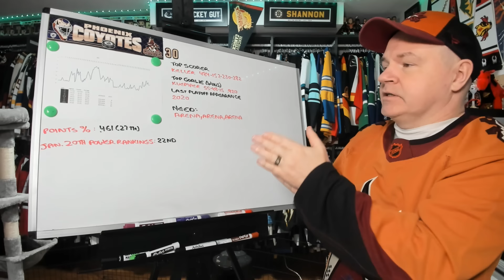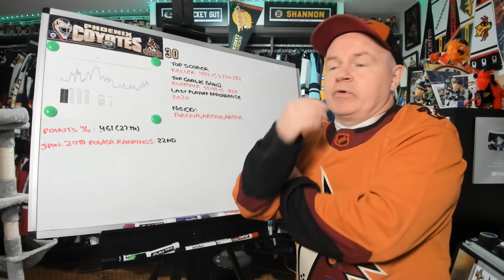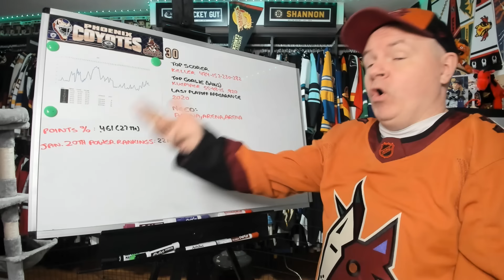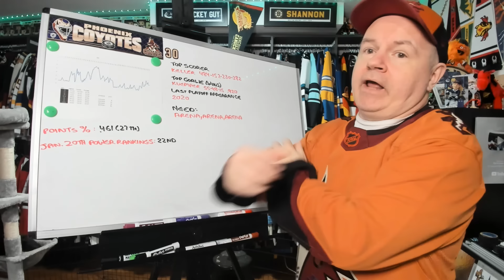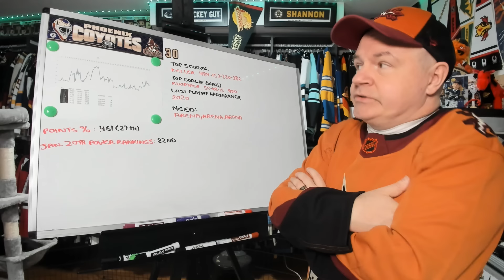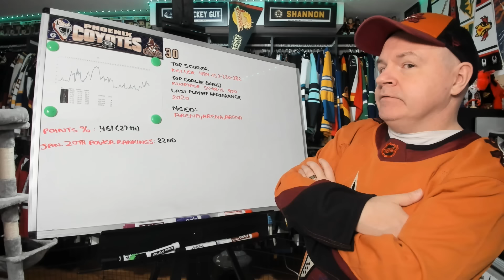All Time Power Rankings #30: Arizona Coyotes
Here's another team people won't be surprised to see near the bottom of the list. Their on ice future is bright though.

Abbotsford, BC
V2S 8P1

In the USA:
Shannon Skanes
1125 Fir Avenue
Suite 119